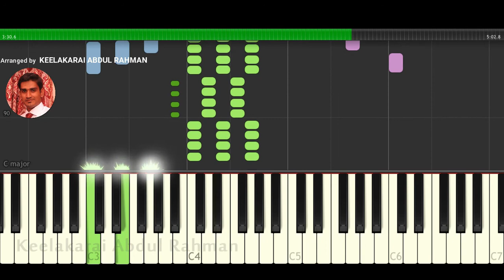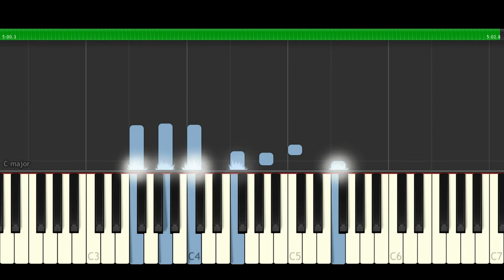Nila kaayum neram saranam | Chembaruthi | Piano tutorial | Piano notes | Ilayaraja hits | Synthesia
(Corona Song) (Jallikattu song) (Street Cricket Album) (Kutti story - Master) (Va vasuki - Seeru) (Mailaanji guitar - Namma veetu pillai) (Unna nenachu - psycho) (G1Xfour Guitar - Multieffectspedal) (Troll video - Today's India)

CAMERA I USE
CAMERA TRIPOD
G1X FOUR ZOOM WITH PEDAL
G1 FOUR ZOOM
ELECTRIC GUITAR I USE

To contact for copy right issues and Advertisement, Email to if you would like to remove any movie clips I have used in this video, send a email to and your clips will be removed immediately. We have invested lot of time and effort to raise this channel.